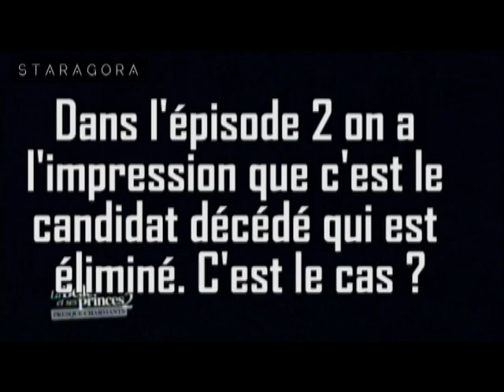La Belle et ses princes presque charmants 2 : Florent très ému en parlant du candidat mort